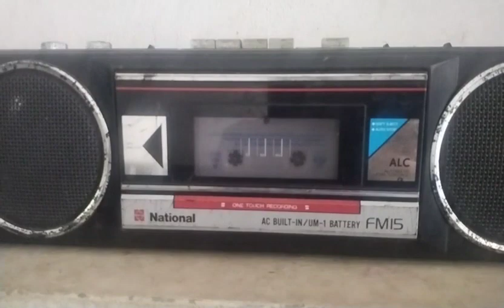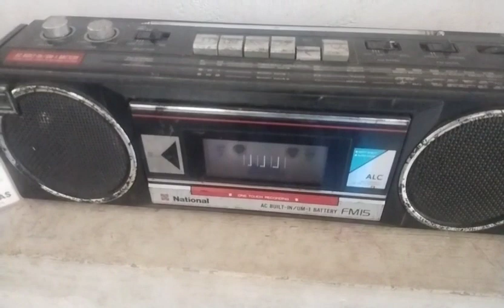National Cassette Deck player